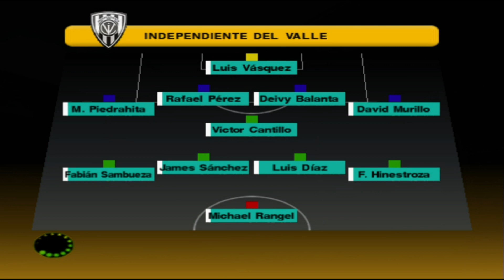PES 21 actualizado Marzo 2021